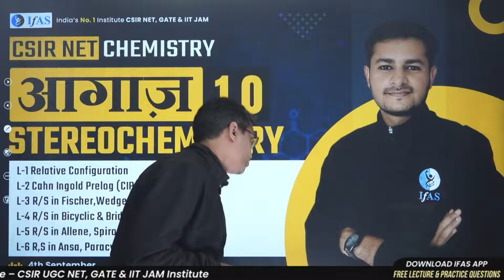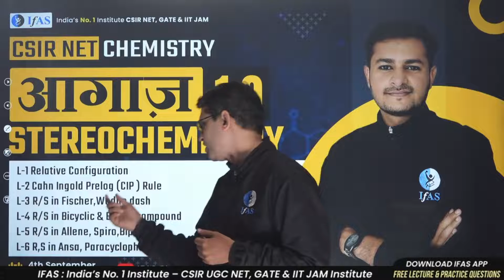⚡️आग़ाज़ 1.0 Batch⚡️अब होगा YouTube से भी CSIR NET crack !!!